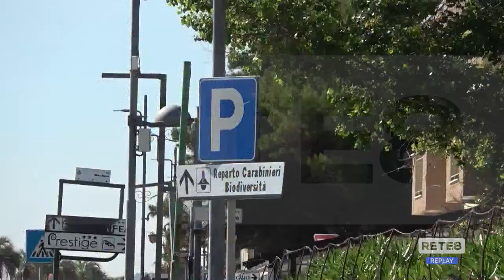Montesilvano - Parcheggi gratuiti sulla strada parco?